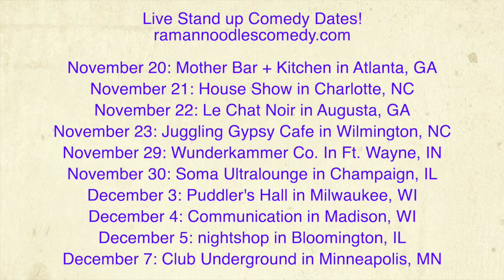Living Wage Should Be At $33 An Hour! [Road Reflections]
At this point Living Wage should be way higher than the proposed $15/hour!